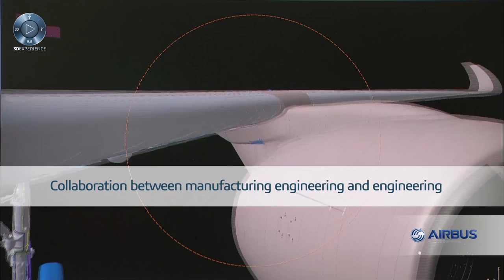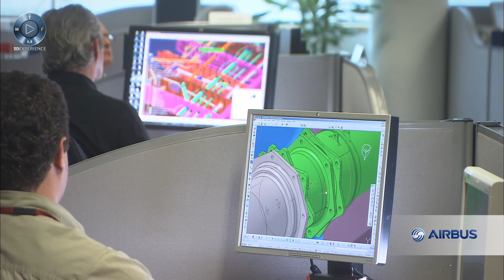CATIA 3DEXPERIENCE helps Airbus A350 XWB to take off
For the development of its new wide body aircraft, the A350 XWB, Airbus needed a way to ensure quality and consistency across all internal and external stakeholders worldwide to meet aggressive production ramp-up targets and customer commitments.